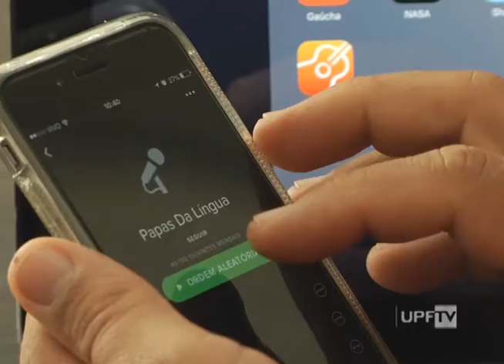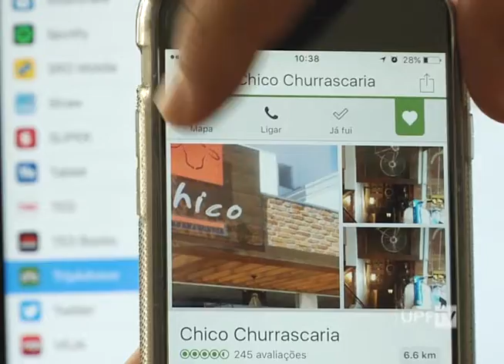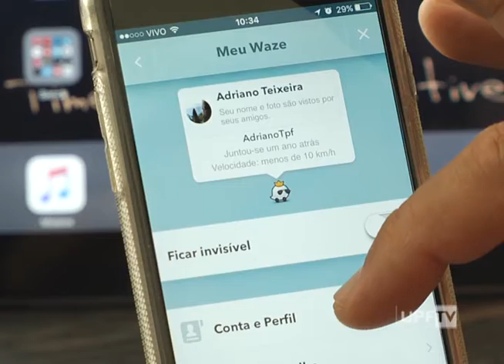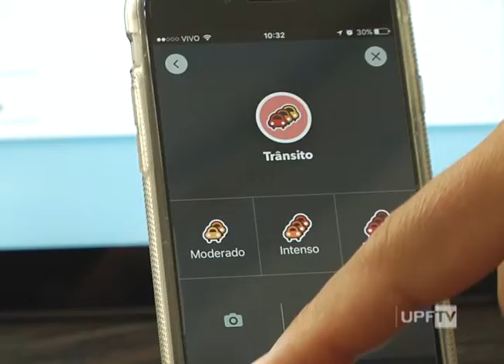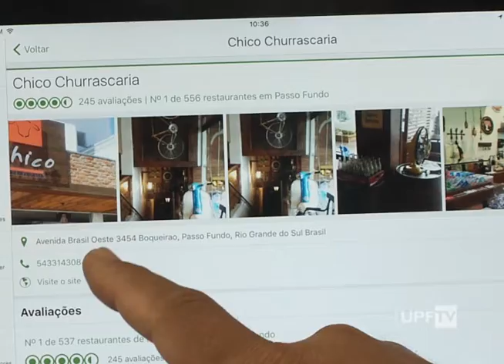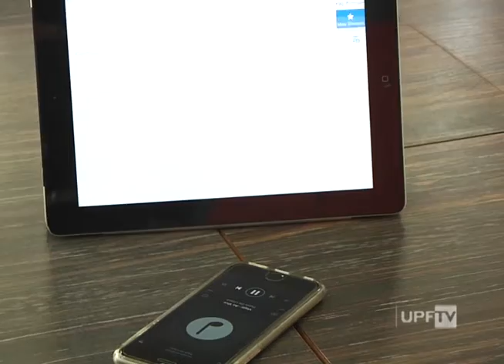Aplicativo Para Celular - UPFTV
Política, educação, mobilidade urbana, economia, saúde, participação social, notícias. Tantos assuntos estão reunidos em uma infinidade de aplicativos que podem ser baixados, sem custos. Confira as dicas!